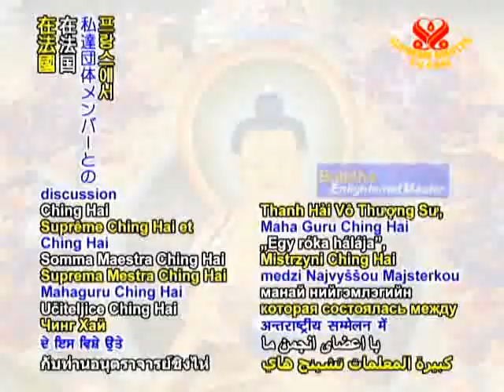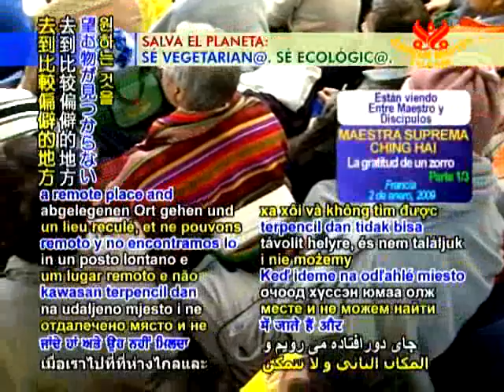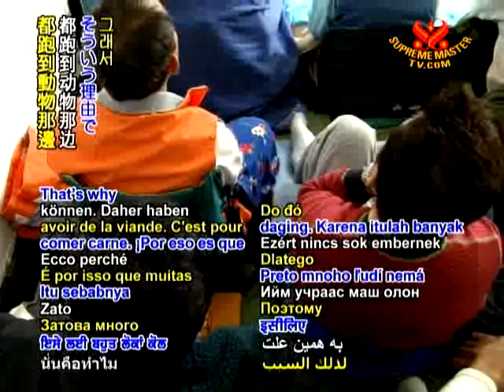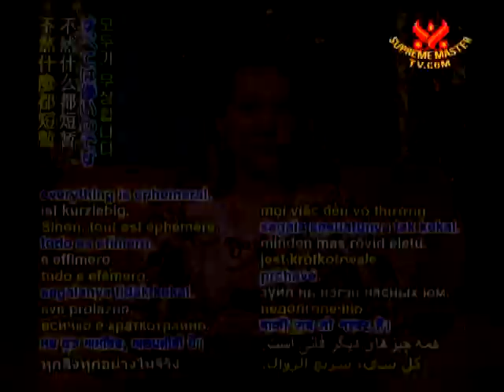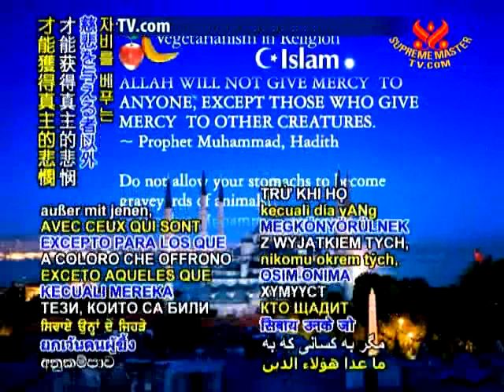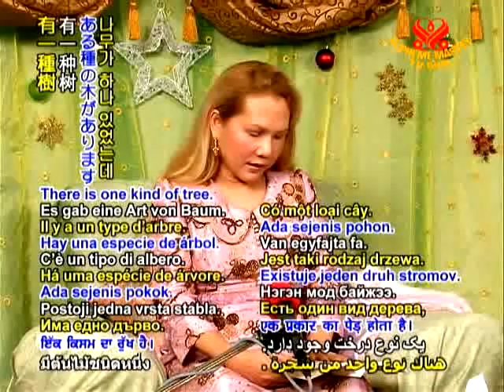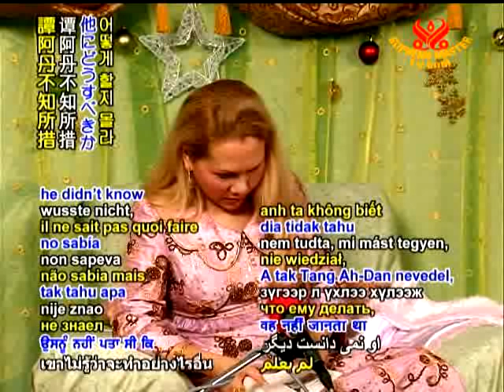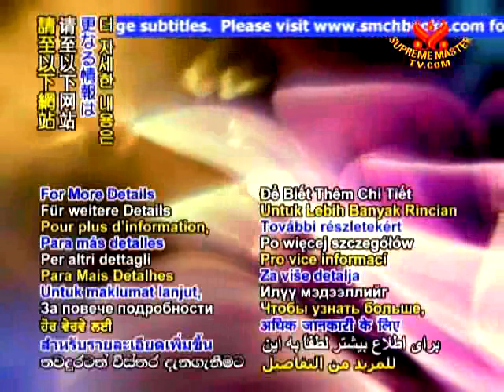The Gratitud of a Fox 1 3